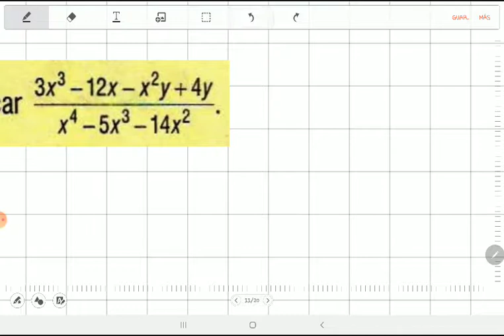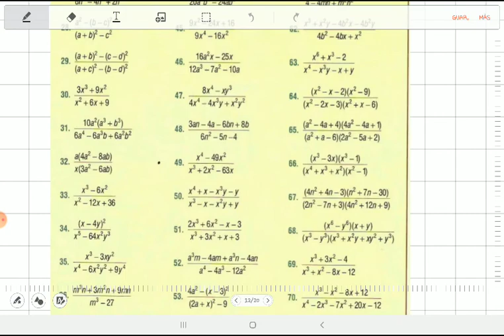Simplificación de fracciones con polinomios 2